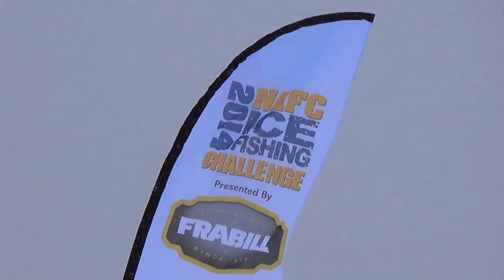NAFC Ice Fishing Challenge Update: Day One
Hear from Bro and Haataja on how Day One at Nodak Lodge is going.